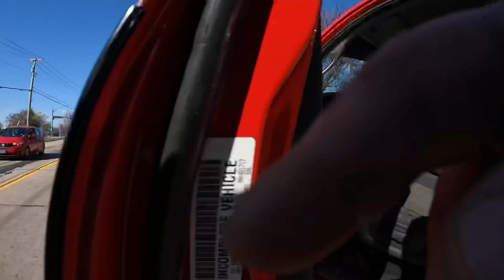Broken Ball Joint Accident Tow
I get a call for a car accident tow